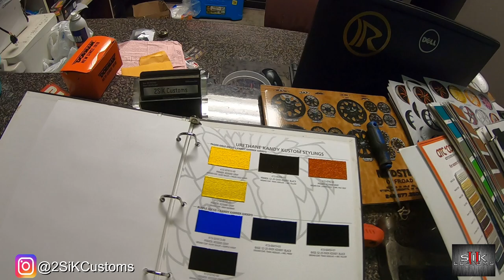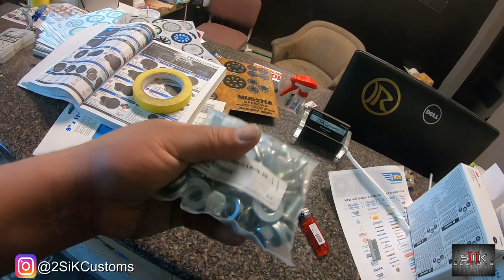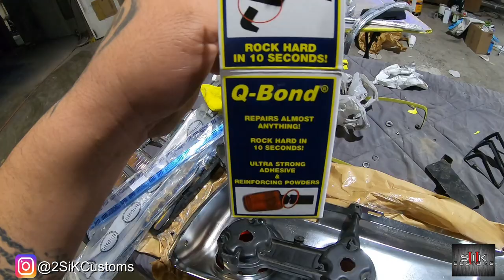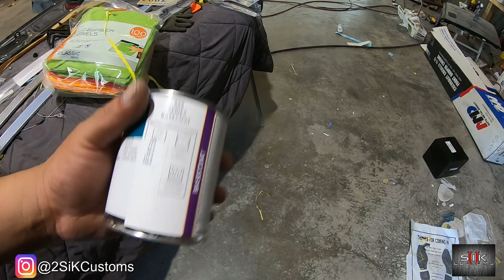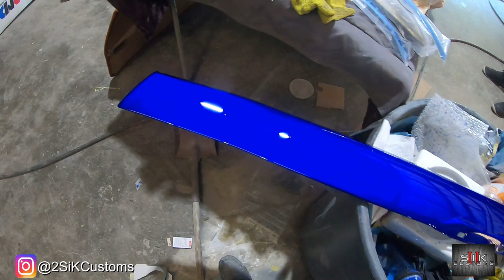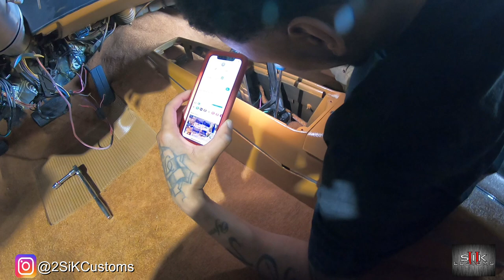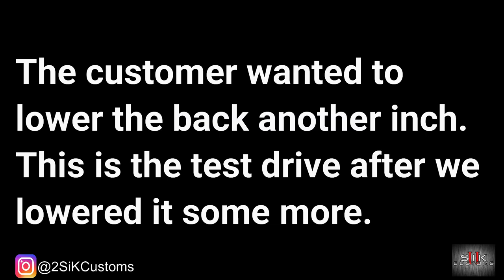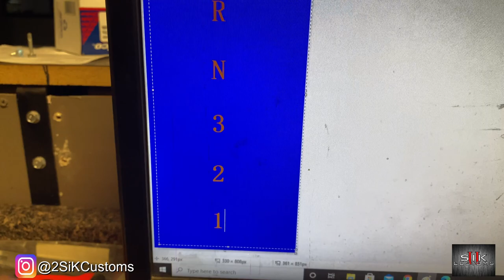71 Chevelle Build: Extended Version w/ Deleted Scenes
Here's the full version of the chevelle build, but i added delete scenes and footage i uploaded to my IG and sent to the customer.